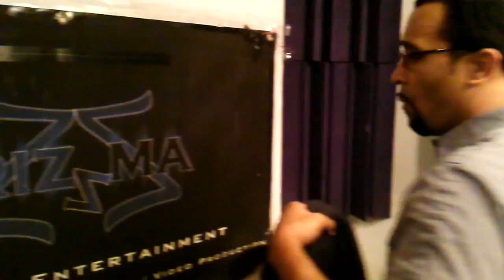Audio Recording Techniques: Mic Placement 2: Noise Reduction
How do you reduce the noise that gets recorded without having to use a plugin? This is especially useful for artists and singers recording at home.

3 parts to every lesson. 1. Record right away.  2. The process in application. 3. More technical information. AriZZmA Recording Engineer Sherwin Pichardo takes you in a step by step process to hep you record no matter what type of studio you have or what skill level you are at.